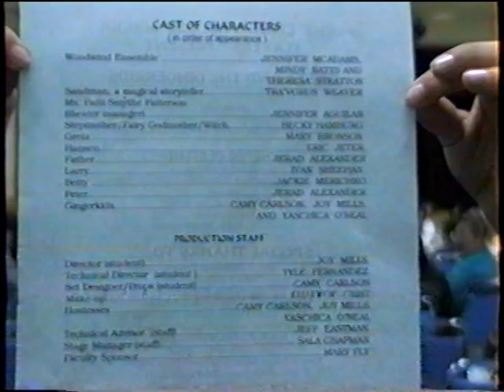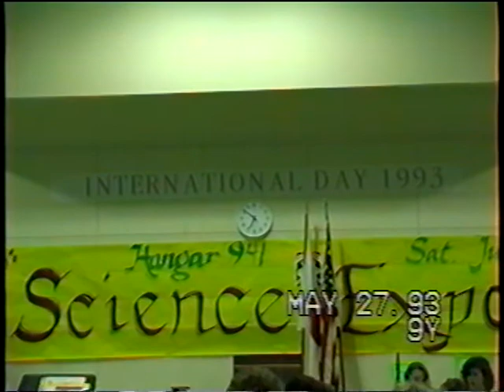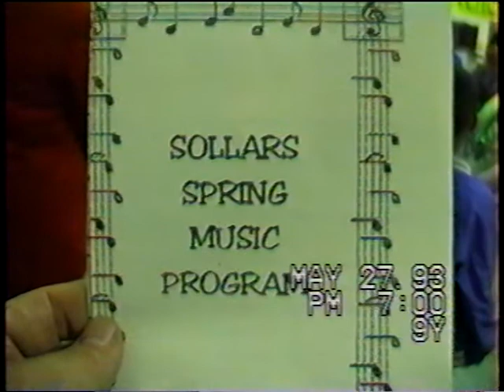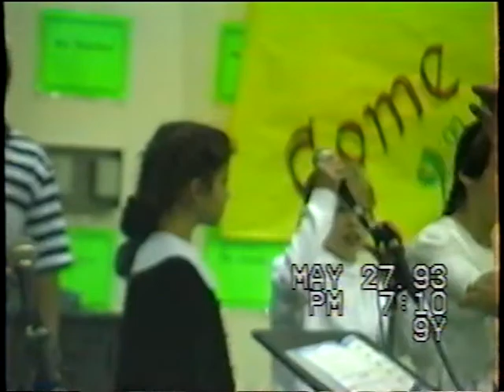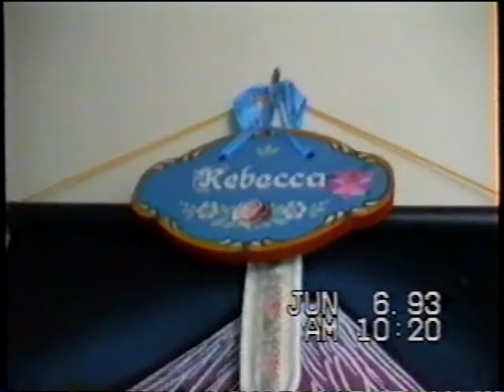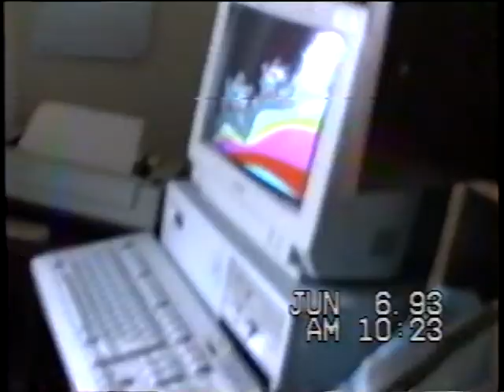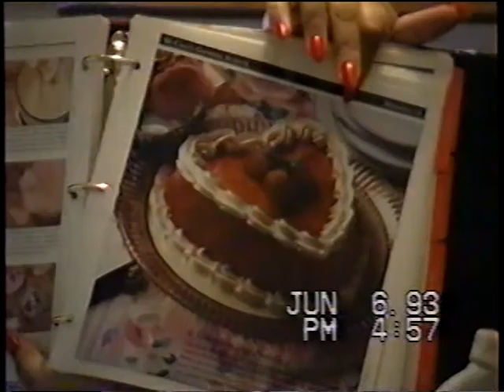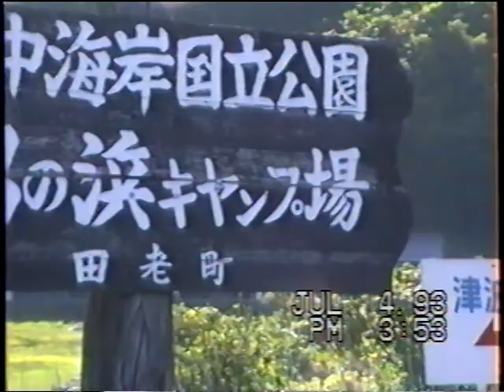Misawa Play with Rebecca